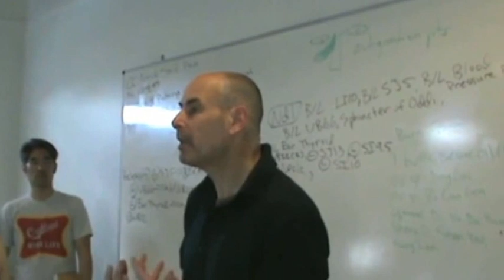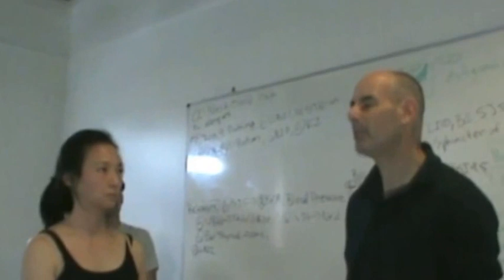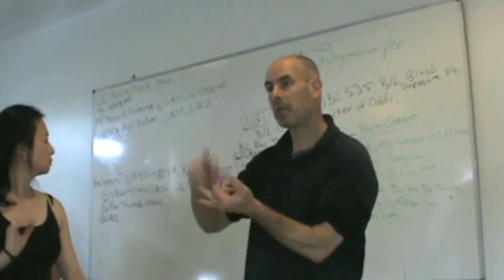Hara Diagnosis: Day Two - Part V of V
Avi Magidoff teaching Japanese acupuncture techniques in San Francisco, April 2013.